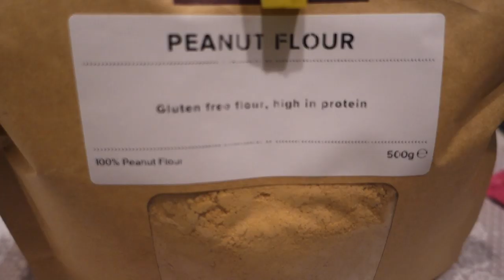HO INIZIATO A LAVORARE vi porto con me, organizzazione pasti e allenamento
Grazie per aver visto il video ❤HO INIZIATO A LAVORARE vi porto con me, organizzazione pasti e allenamento